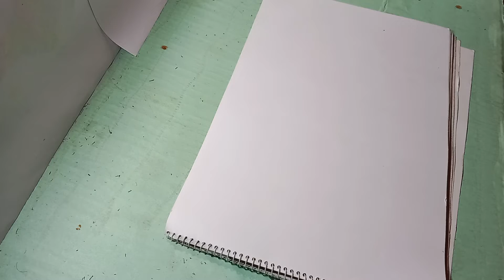জোড়া কলা অংকন | Draw two Banana | Noor Art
আসসালামু আলাইকুম, বাচ্চাদের মেধা বিকাশের জন্য ঘরে বসেই সুন্দরভাবে শ্রেণী ভিত্তিক বিভিন্ন বিষয় অংকন করা। ব্যতিক্রমধর্মী প্রাকৃতিক দৃশ্য। কাগজের সাহায্যে বিভিন্ন ডিজাইন করা ইত্যাদি। এটিই হচ্ছে আমার চ্যানেল তৈরী করার মূল উদ্দেশ্য। আশা করি ভবিষ্যৎ প্রজম্ম উপকৃত হবে ইনশাআল্লাহ।

Assalamu Alaikum, Drawing various class based subjects beautifully at home for children's intellectual development. Exceptional scenery. Making various designs with the help of paper etc. This is the main purpose of creating my channel. I hope future generations will benefit inshallah.

সবাইকে ধন্যবাদ, নূর আর্ট ইউটিউব চ্যানেলে।
Noor Art YouTube Channel.